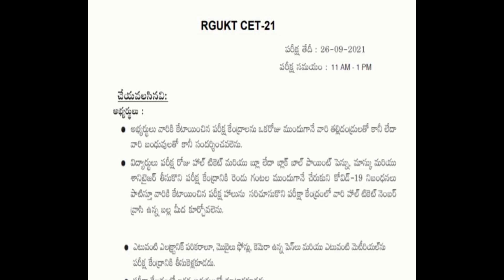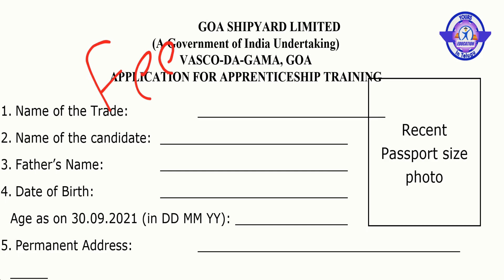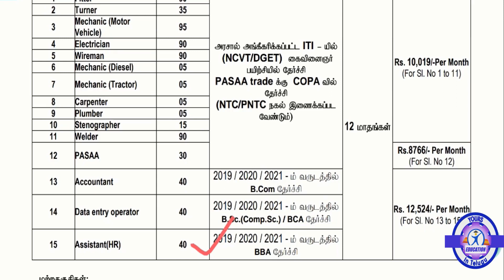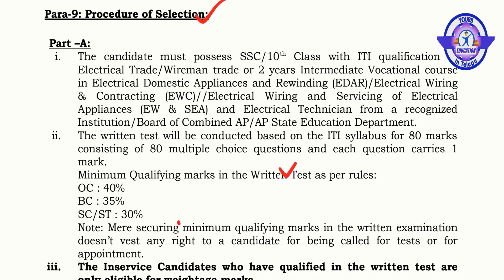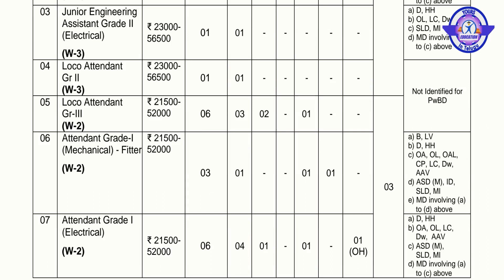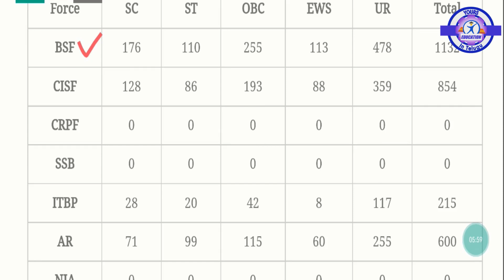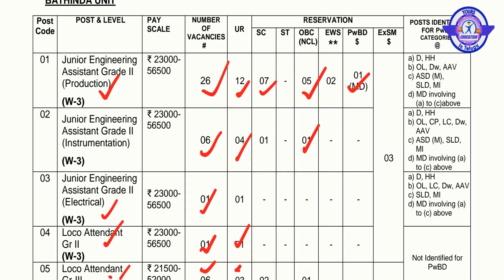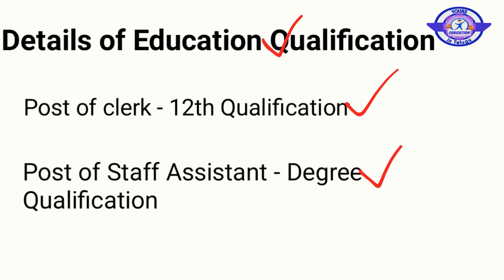Latest Jobs Information in 2022 | Work From Home Jobs | No of Vacancy | Selection Process details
Hello  Friends
ఇది మన తెలుగు ఎడ్యుకేషన్ చానెల్
ఇక్కడ
👉ఉద్యోగాల Information
👉ప్రభుత్వ పథకాలు వివరణ
👉English,Grammar వివరణ etc
Please  విజిట్ చేయండి
Job information :- Latest job updates in telugu  APPSC Latest Notification
Here 'Official Website Page and Apply now :-
appsc and tspsc notification 2022
Job Details - Government Latest Jobs In 2022 ,
Please Visit Our Telugu Education Channel

👉TWITTER  PAGE :-    @lucky9_b  [ Yourseducationintelugu.com ]

Govt Jobs 2021 in telugu
Work From Home Jobs
10th Jobs govt 2021 telugu
inter jobs 2021 telugu
Diploma Jobs 2021 telugu
ITI Job Vacancy 2021
Degree Jobs 2021 telugu
Apprentice Jobs 2021 telugu
Job vacancy 2021 telugu
telugu facts
Jobs adda
Jobs target
Telugu job portal
AP and TS Jobs
agriculture department in india